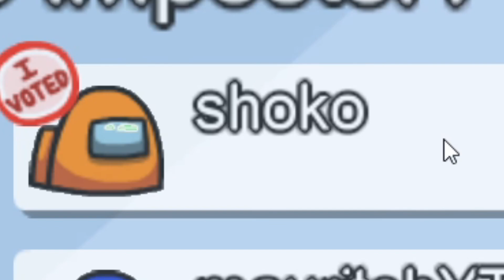AMONG US - EL MEJOR IMPOSTOR *CONFÍAN EN MI*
Código de Creador : ENDEER98

AMONG US ESPAÑOL
among us con el rubius
among us con vegetta777
among us con auron play
among us con willy y the grefg
among us con ibai
mejores momentos de among us
among us latino
AMONG US
among us 2
among us truco para ganar simpre